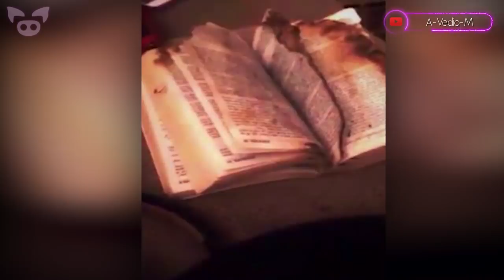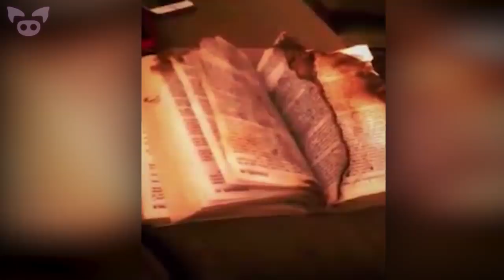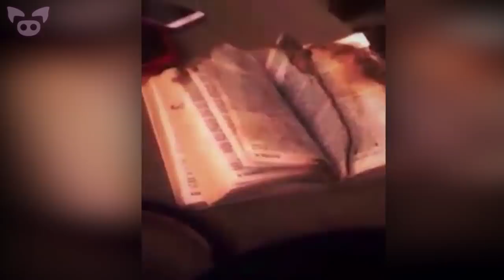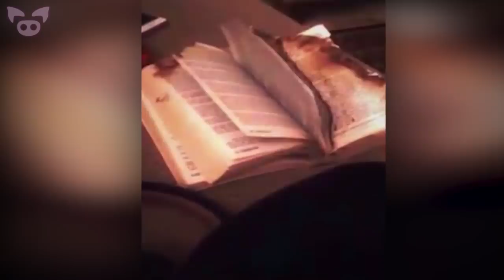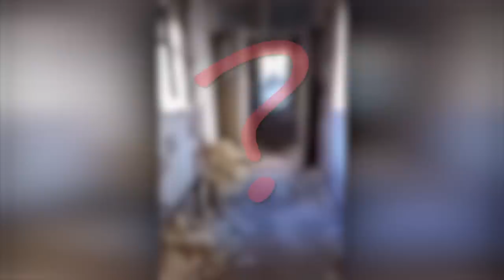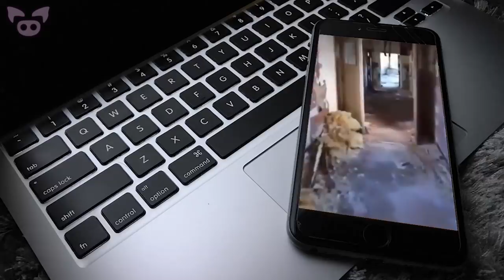Chilling Footage Leaves Viewers Scared and Confused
From chilling footage of a ghostly figure on a road to possible paranormal activity seen in a restaurant, this chilling footage leaves viewers scared and confused.

SOURCES:
7. CHILD OR GHOST? | Driver's dashcam captures eerie footage of ‘child’ wandering on a highway | 7NEWS
6.
5. A-Vedio-M
4. Powarit Katkul/Does this video show a 'ghostly girl' sitting on top of a moving car? - Daily Mail
3.
2.